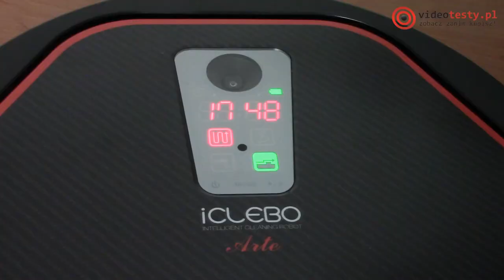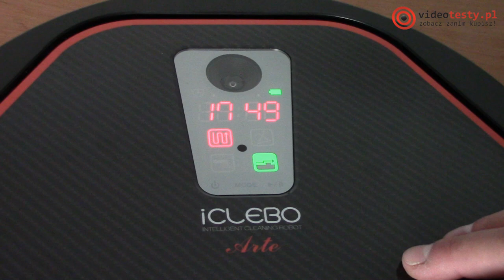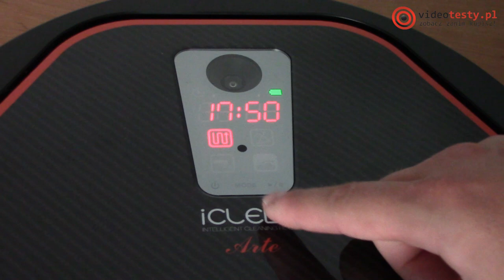Sprzątanie podłóg bez odkurzacza - test iClebo Arte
Redakcja Portalu
VideoTesty.pl